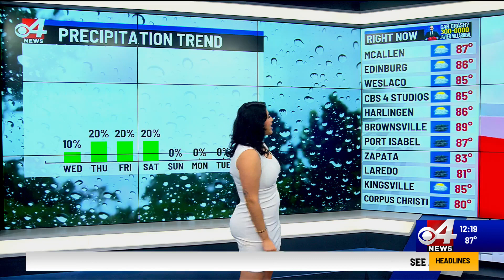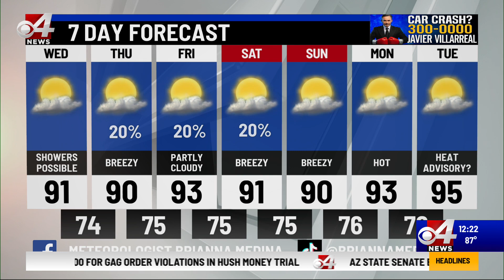Valley Storm Team Weather Forecast - Noon - May 1